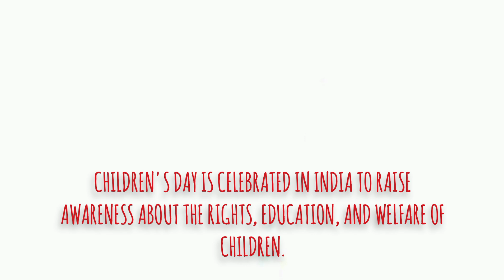👼🏻👑 ചിൽഡ്രൻസ് ഡേ അനുബന്ധിച്ച് കുട്ടികളുടെ ആക്ടിവിറ്റിയുടെ ഭാഗമായി ചെയ്ത ഒരു ഡ്രാമയാണ്... 🎈🪅🪄🎉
👼🏻👑 ചിൽഡ്രൻസ് ഡേ അനുബന്ധിച്ച് ജവഹർ ബാൽ മഞ്ച് - വഞ്ചിയൂർ ബ്ലോക്ക്, കുട്ടികളുടെ ആക്ടിവിറ്റിയുടെ ഭാഗമായി ചെയ്ത ഒരു ഡ്രാമയാണ്... 🎈🪅🪄

🎉🌟 എല്ലാ കുട്ടികൾക്കും സന്തോഷവും നന്മയും നേരുന്നു... 🎊✨🎁

ജവഹർ ബൽ മഞ്ച്
വഞ്ചിയൂർ ബ്ലോക്ക് കമ്മിറ്റി

അലൻ
സൂരജ്
എസ് ഷിബു മാസ്റ്റർ

അലീന

അശ്വനി

അലോന

ഡയാന